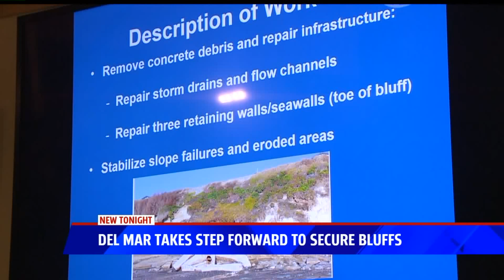Del Mar Takes Step Forward To Secure Bluffs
The Del Mar City Council on Monday approved a permit for the San Diego Association of Governments to continue its improvement efforts along the bluffs, which have been ongoing since 2003.